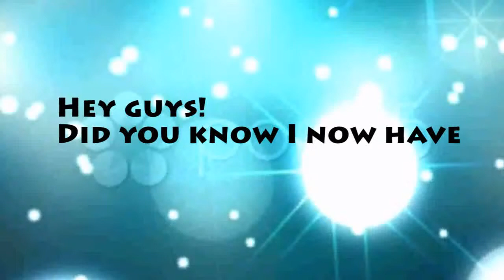DannyxSawyer (What Makes You Beautiful) ~//60+ Subs and 3 Year Anniversary!\\~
That's right!! It's been three years to the day that I decided to set up a YouTube account. Little did I know that it would change me...well, forever! So, I'll give you all a summary of my YT joining, but first, I'd like to thank you, ALL OF YOU 64 SUBS for clicking that button. Its because of you that I'm still making videos, so thanks a lot. :)

STORY TIME:
~I'm proud to say that the VERY first AMV I ever saw, was a Balto one. I didn't even know that people could take a song, and put it with related clips of my favorite American hero. But, I watched it to the end, even repeating it a whole bunch I was so amazed. I wanted to do the same, but had no means to do it with. I didn't even have my own computer then! Well, months flew by, and I delved deeper into things like WolfQuest, and watched even MORE amv's (Only Balto ones.)
~Then: my birthday came, bright and early one May 21st. With it, the ability to use the internet to unlock all of my creative potential, in a black rectangular laptop. Immediately I began to look through programs, and discovered I only had WMM. :( But that didn't stop me. I made slideshows of information for Slough Creek, and then found my ultimate weapon: Fraps.
~I was then able to record my WolfQuest sessions. But to my immediate surprise, it recorded from my DVD's as well. That, is where the AMV editing hobby began. My parents then saw how into this I was, and I got my first professional editing program, which I still use to this day. And it was thanks to my packmate, Jet, who told me about it.
~Well, to cut a long story shorter, I've now reached a successful number of 64 Subscribers, and have met MANY talented people, all who have given me the desire to pursue film professionallly, without crossing copyright boundaries. This summer I'll be doing more live action film, and of course, my AMV work.

So thank you. ALL of you.:)  Husky.